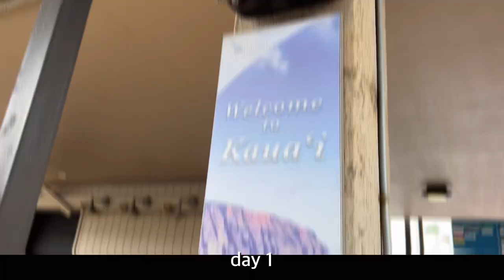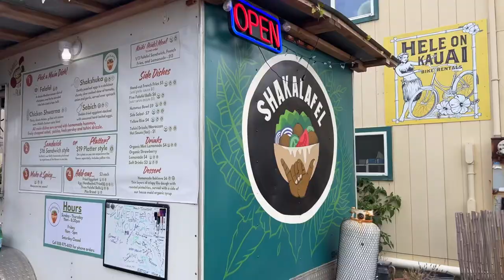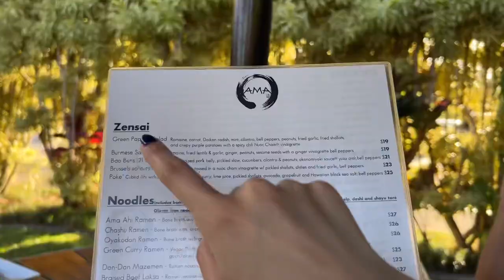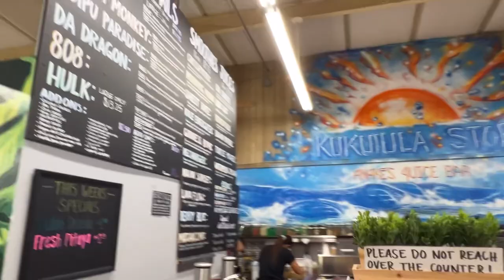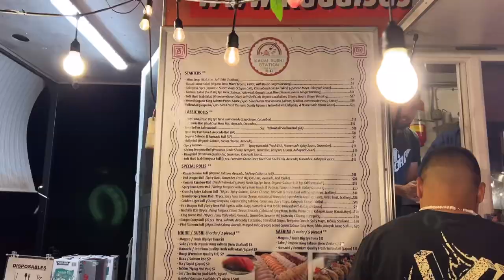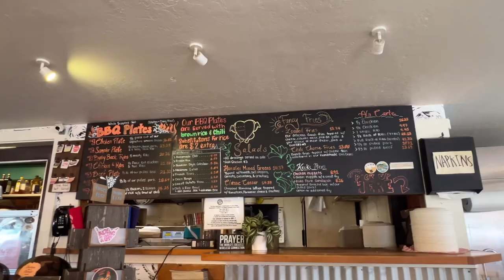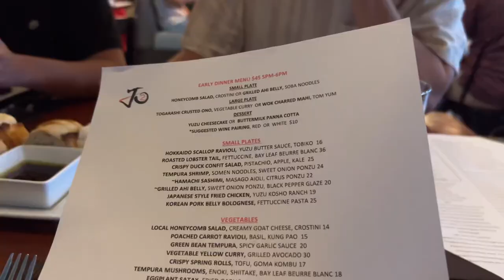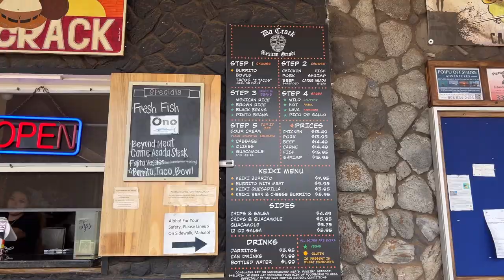Everything we ate in kauai, hawaii ft. sushi, shaved ice, pizza, acai bowl + many more | travel vlog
H E L L O ☺️ I feel like it’s been a hot minute since we put out a long form video!!! Brian and I have been posting a lot of yt shorts lately, but we obviously had to dedicate a food vlog for Hawaii! 🤤 This was such a spontaneous trip (like 99% of all our trips hahahah) and we’re so happy to check another place off our bucket list ✅ We probably won’t be traveling for awhile since we’re trying to save money and be wiser with our spendings, but I hope this vlog inspires you guys to go on a must needed vacation away from work / stress 💖

Like always, thank you guys for watching our vlog!! ⚡️
We hope to see you guys over at our yt shorts 😉